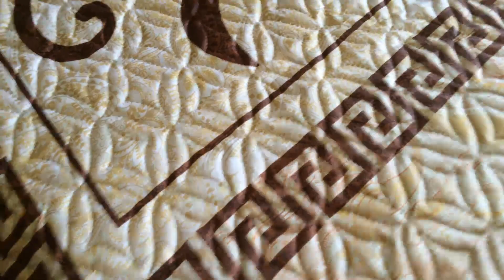Покупки для дома и не только *MsKateKitten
Смотрите видео в HD качестве! Колесико настроек внизу видео!